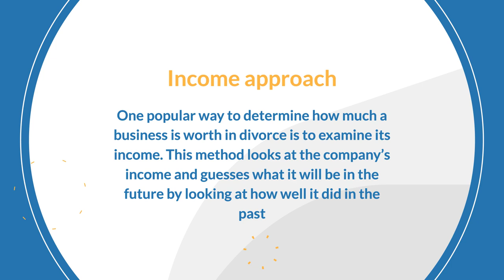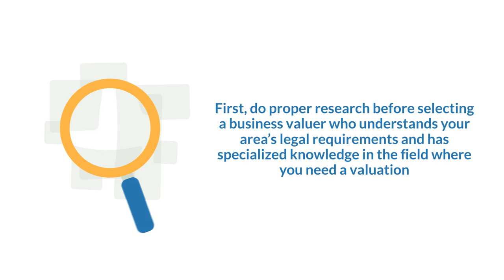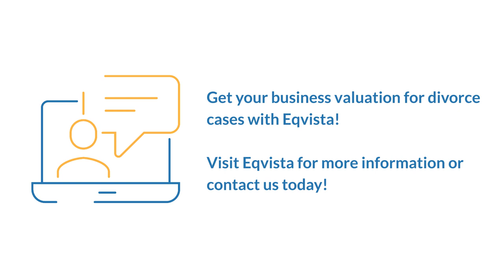Business Valuation Methods for Divorce Purposes | Eqvista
Business valuation in divorce also ensures transparency because it prevents either spouse from using the other to their benefit by manipulating the company’s worth. Business valuation expert plays a critical role in providing the necessary financial analysis and expert opinion to support an equitable division of the business asset in a divorce proceeding.